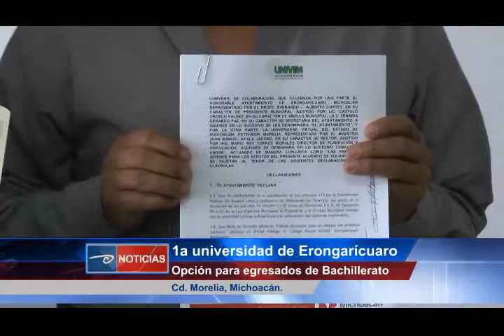Morelia, Mich.- 1a universidad de Erongarícuaro. Opción para egresados de Bachilleratos.